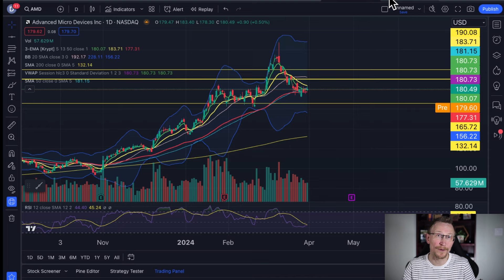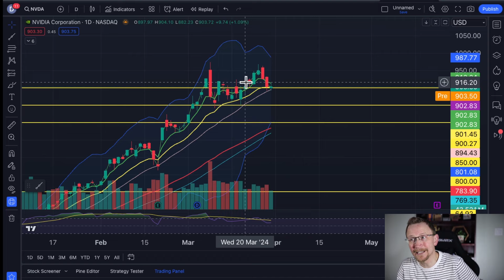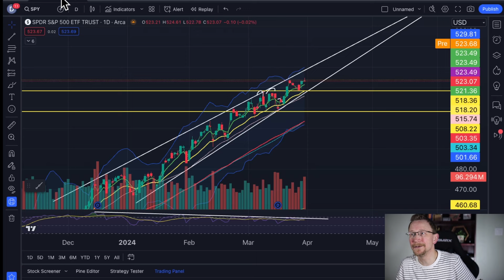WATCH THESE STOCKS!!!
@Dr. Stock

Insane Market Insights: Must-Watch Stocks & Technical Analysis | April 2024

Description: In this intense market environment, it's crucial to stay ahead of the curve. Join Dr. Stock, a doctor of education and market expert, as he delves into the stocks you need to be paying attention to right now. From SPY, QQQ, and IWM to Enphase, Tesla, AMD, and Nvidia, each stock's chart tells a compelling story worth dissecting.

Dr. Stock provides in-depth technical analysis, discussing critical patterns like rising wedges, Golden Cross moments, and support/resistance levels. Discover why Enphase's potential Golden Cross and Tesla's upcoming deliveries are significant, and learn why AMD and Nvidia's charts are signaling potential bullish opportunities.

Throughout the transcript, Dr. Stock offers strategic insights, discussing possible scenarios, price targets, and the impact of market dynamics on each stock. Whether you're a seasoned investor or just starting, this analysis provides actionable insights to help navigate the ever-changing market landscape.

Join the discussion in the comments and consider exploring Dr. Stock's technical analysis course for comprehensive insights. Remember, in the world of investing, learning is earning.